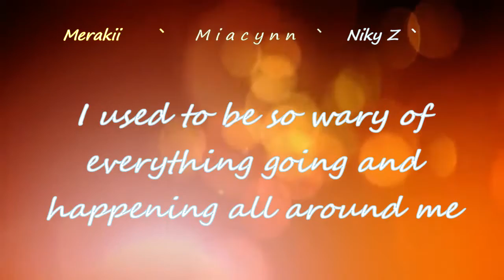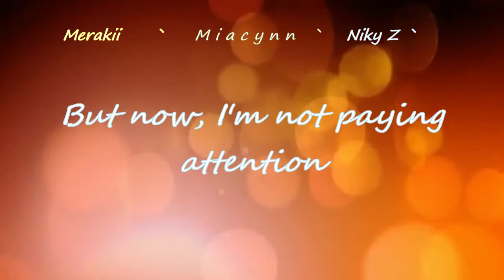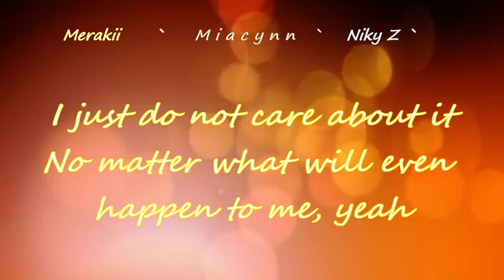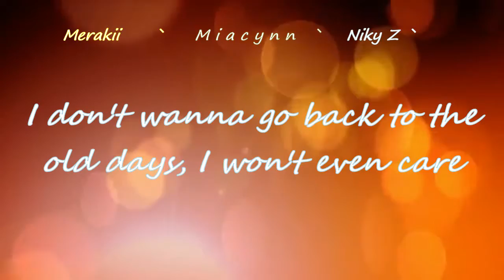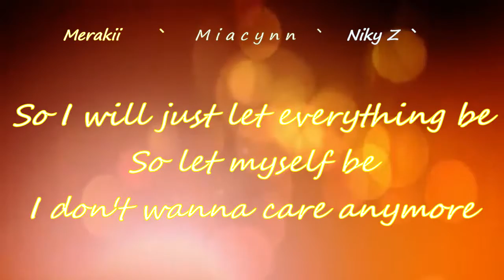Liberosis - A Parody of "Sunshine" by Stray Kids | Vocals by: m i a c y n n, Merakii, Niky Z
Song. 1 Liberosis - A Parody of "Sunshine" by Stray Kids

For more information about the HYOGWA Trilogy Collection!: hyogwa-trilogy.webnode.com